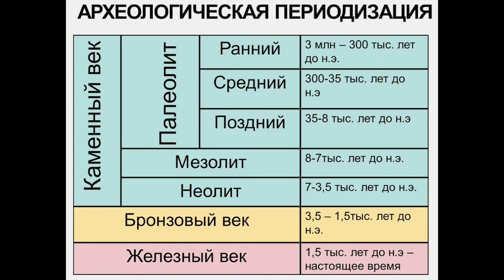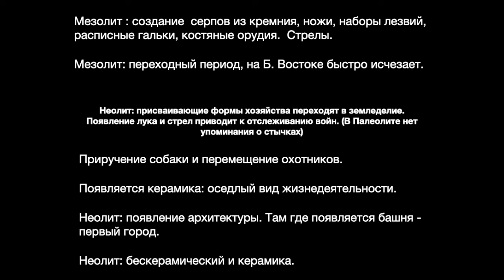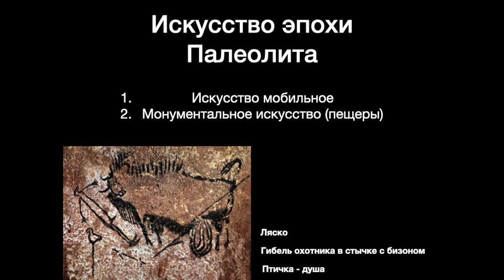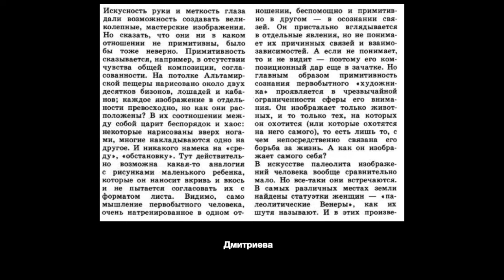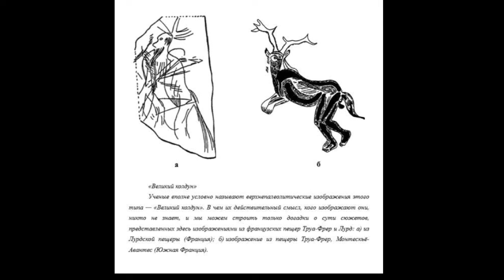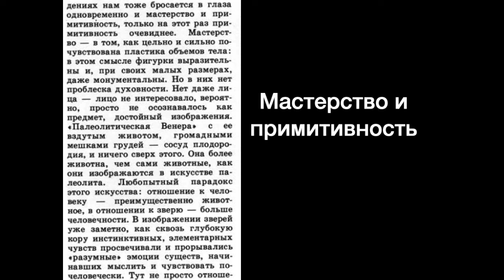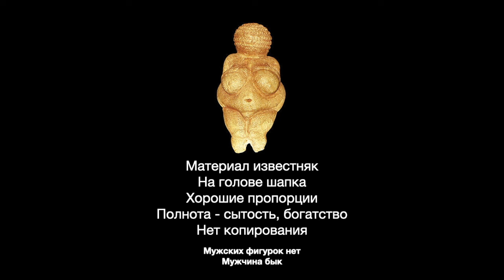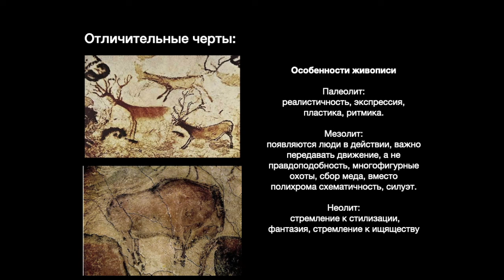Искусство палеолита. Курс истории искусства Настасьи Пилецкой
Во второй серии из четырех по теме "Первобытное искусство" вы узнаете о памятниках палеолита. Пышные женщины и красочные животные.

Огромное спасибо за ваши комментарии и слова поддержки!